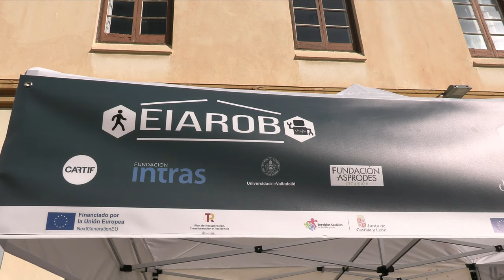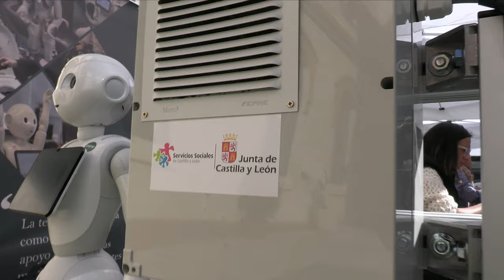La róbotica para ayudar a las personas del centro tecnológico CARTIF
Pablo Viñas forma parte del centro tecnológico CARTIF y explica cómo la tecnología ayuda a las personas dependientes en su día a día.